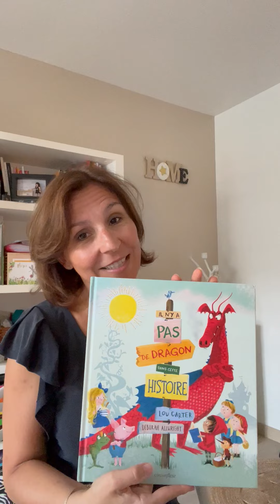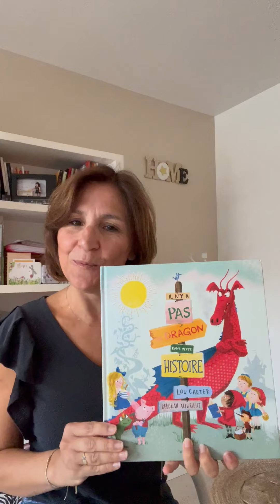Les crêpes de monsieur loup et il n'y a pas de dragon dans cette histoire (résume)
Voici le résume des crêpes de monsieur loup et de il n'y a pas de dragon dans cette histoire j'espère qu'il vous aura plu ;)